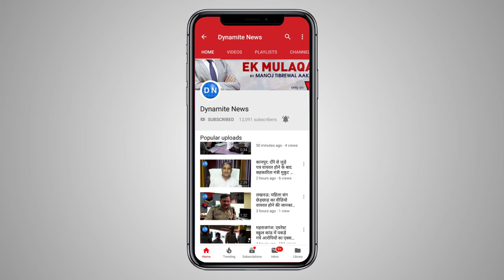लखनऊ: भाजपा एमएलसी बुक्कल नवाब ने मंदिर में किया गौ-दान